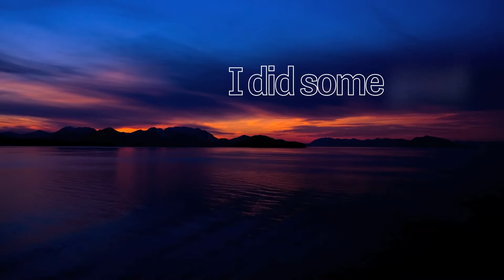Shalone Cason - Overall Lyric Video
Simple, calm, and positive music composed and performed by Shalone Cason.